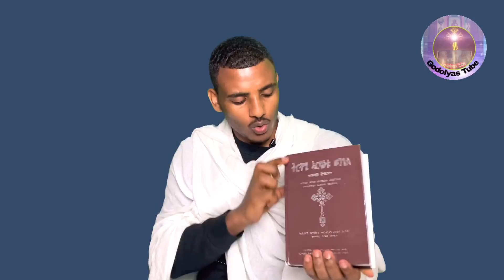ትብጻሕ ናብ ኣቦታት //// ሥልጣን ከሰተ